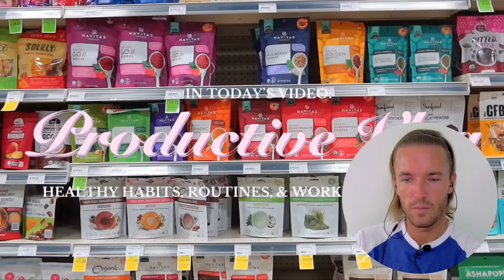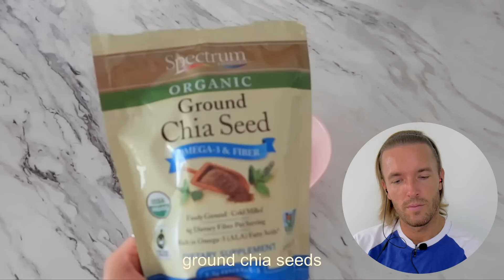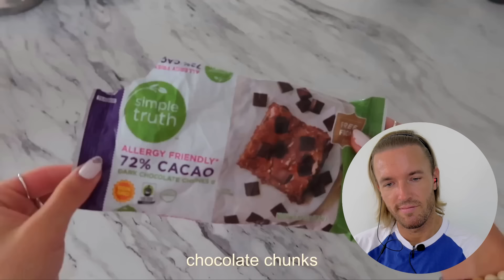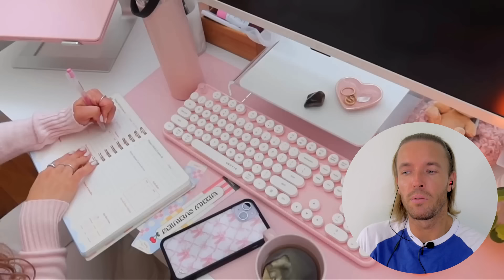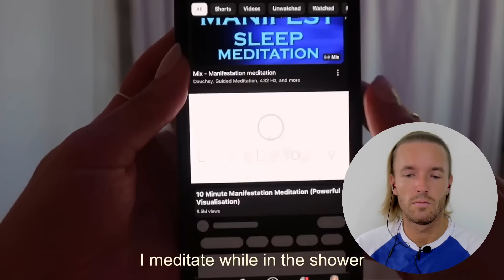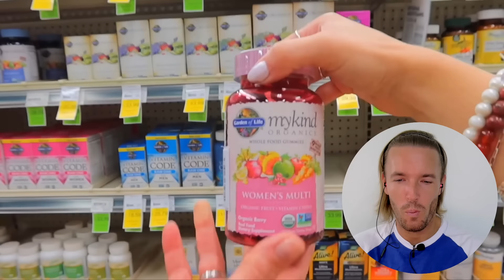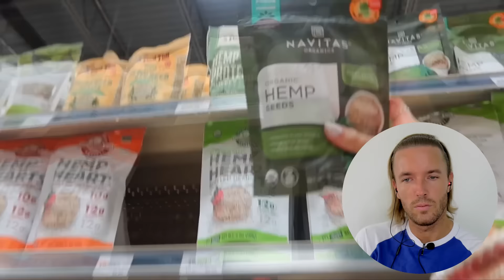Sophie DiLoreto: She Will Wake Up in Her 30s When It's too Late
Support me:
Exclusive Content on Telegram.

BTC: bc1qh76jaj3mfghpdg767mc72aexcffcnw6jafarac
ETH: 0x66462Cd0e5Fb9129bb57d3a296613FbaD596a596